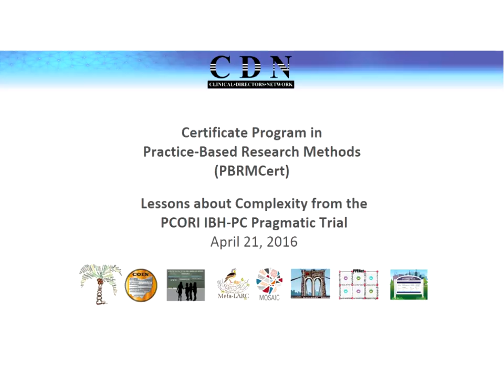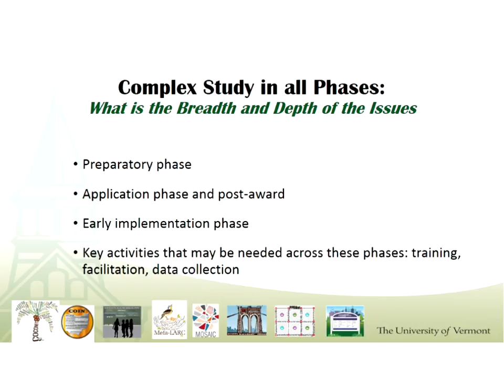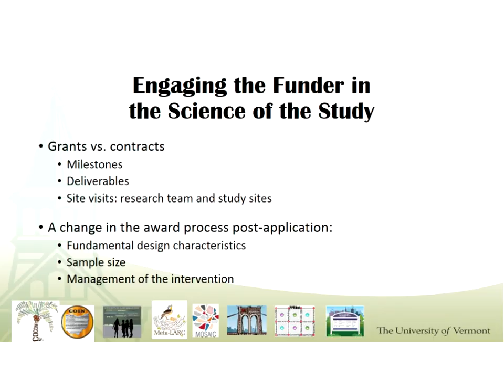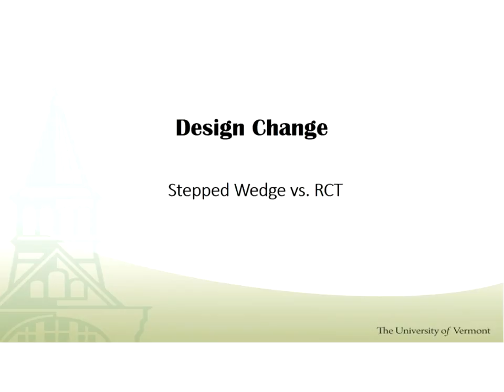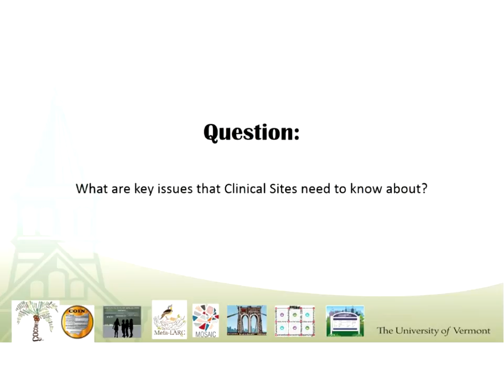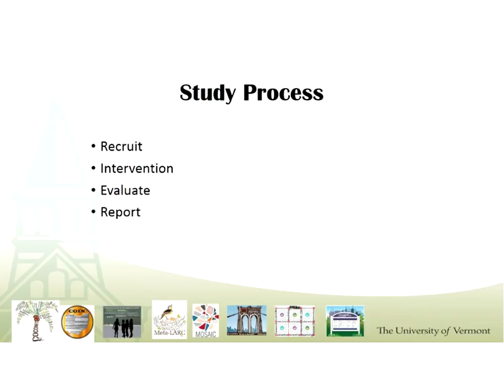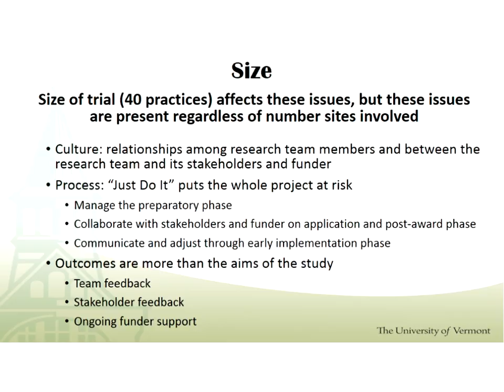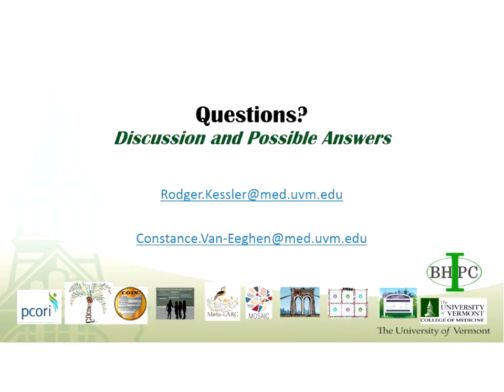PBRMCert Session 10: What You Don’t Know Can Hurt You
PBRMCert Session 10: What You Don’t Know Can Hurt You: Lessons about Complexity from the PCORI IBH-PC Pragmatic Trial

Speakers:
Rodger Kessler Ph.D. ABPP
Associate Professor
Department of Family Medicine
University of Vermont College of Medicine

Constance O. Van Eeghen
Assistant Research Professor
Department of General Internal Medicine Research

Description:
Conducting practice-based trials seems straightforward: get funded, recruit subjects, enroll those that are eligible, conduct intervention, collect data, and share the fruits of your successful study far and wide. We suggest instead that, rather than being a logically straightforward process, multi-practice and multi-organizational trials are complex activities.  How you design, construct and operate them will have substantial impact on your effort and outcomes.

We will use illustrations from “Integrated Behavioral Health in Primary Care for Comorbid Behavioral and Medical Problems” (IBM-PC),  our recently awarded Patient-Centered Outcomes Research Institute, 40-site, large pragmatic trial.  We will identify and discuss areas of complexity that demand thought and action in preparation for and throughout the initial stages of the study. We suggest that irrespective of the size of the trial, the lessons learned are applicable to a variety of research efforts.